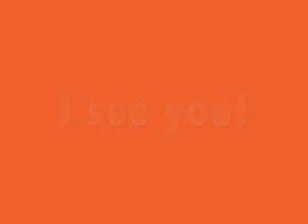Hooty and Amy's Pinwheel extravaganza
a very insightful look into the lives of siblings. and pinwheels.